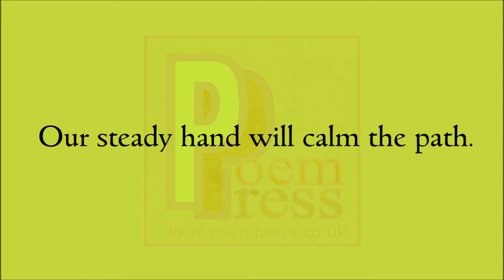Crosswinds poem by Poem Press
Crosswinds poem

The path is never easy.
There will always be crosswinds.
Causing difficulty in your stride.
Testing the power of your wits.
The crosswinds will always try
To sweep us aside.
Knock us off our path.
Pull us to one side.
We are not afraid of crosswinds.
Our steady hand to calm the path.
Never mind your crosswinds.
Against your breeze we will attack.